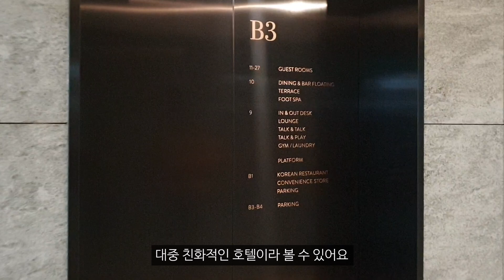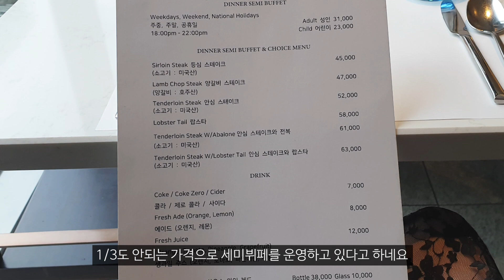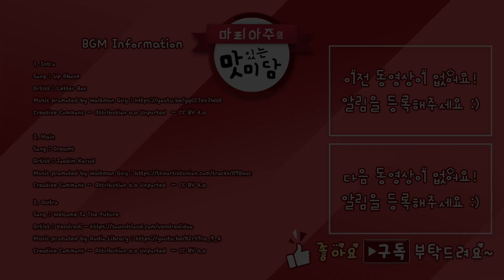패밀리 레스토랑은 이제 그만~ 롯데 L7호텔 디너 뷔페와 스테이크가 5만원이 안넘어요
안녕하세요 마리아주예요^^
오늘 소개드릴 곳은 선릉역에 위치한 롯데호텔L7 뷔페입니다.
L7호텔 뷔페는 티몬 할인가 적용 식사비용이
런치 24,900원 / 디너 26,900원으로
정말 파격적인 가성비를 자랑하는데요.

특히 1~2만원 추가시 나오는 안심, 등심, 양갈비 스테이크는
정말 훌륭하게 느껴졌습니다.
가족모임, 연인과 특별한 날 분위기 있는 롯데 호텔에서
식사하신다면 아주 만족하실거란 생각이 들었어요.

이제 아침 저녁으로 기분좋은 선선한 가을 바람이 불어오네요.
일교차가 크니 환절기 감기 조심하시구요.
오늘도 모두 즐거운 저녁시간 보내시길 바래요^^